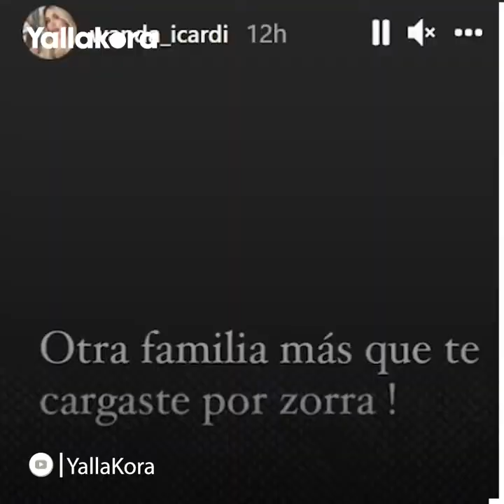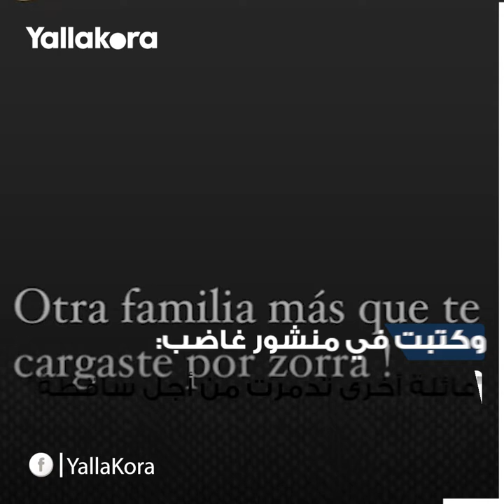"عائلة أخرى تدمرت من أجل ساقطة".. خيانة زوجية بين إيكاردي وواندا تثير جدلا